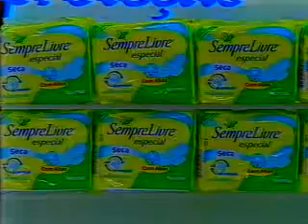Primeira base comunitária do Calabar completa seis meses - 17.11.2011.asf